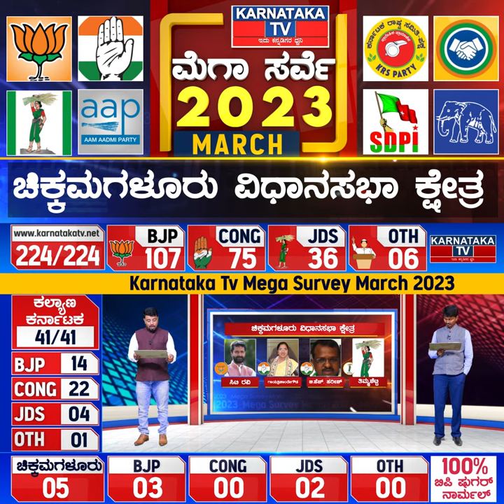Karnataka Elections Survey March 2023 | Chikmagalur Constituency| Karnataka News